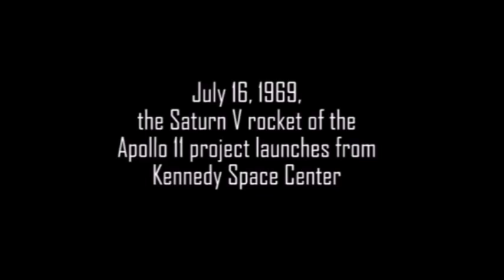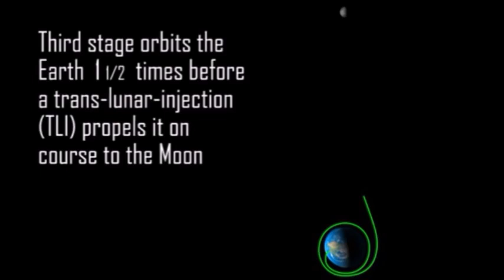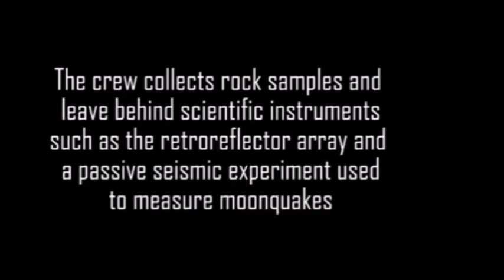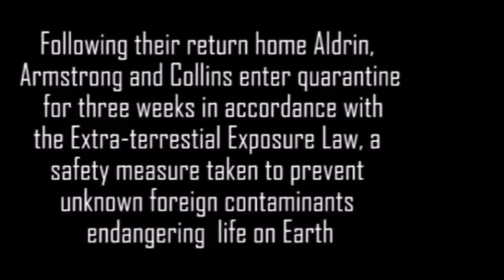Apollo 11 journey From earth to moon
Apollo 11 was the spaceflight that landed the first two humans on the Moon. Mission commander Neil Armstrong and pilot Buzz Aldrin, both American, landed the lunar module Eagle on July 20, 1969, at 20:18 UTC. Armstrong became the first to step onto the lunar surface six hours after landing on July 21 at 02:56:15 UTC; Aldrin joined him about 20 minutes later. They spent about two and a quarter hours together outside the spacecraft, and collected 47.5 pounds (21.5 kg) of lunar material to bring back to Earth. Michael Collins piloted the command module Columbia alone in lunar orbit while they were on the Moon's surface. Armstrong and Aldrin spent just under a day on the lunar surface before rejoining Columbia in lunar orbit.